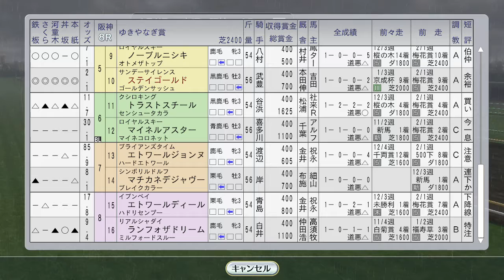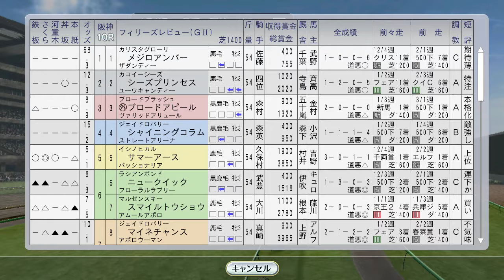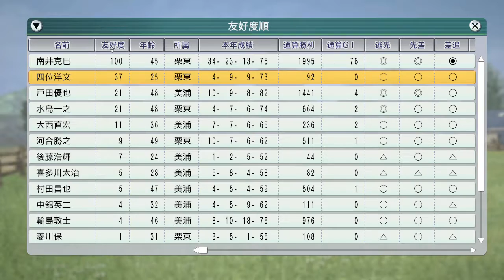桜花賞トライアル、フィリーズレビューにキョウエイマーチ 1997年3月3週【ウイニングポスト8 2016：競馬ゲーム】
レース後、横山典弘騎手からキョウエイマーチ大成の予感コメントが。

（前）3月2週 新旧対決！トロットサンダーvsバブルガムフェロー。シーキングザパールがチューリップ賞から始動：
（次）3月4週 サイレンススズカ大成の予感スプリングS、ブラックホークがファルコンS、阪神大賞典にマヤノトップガン：